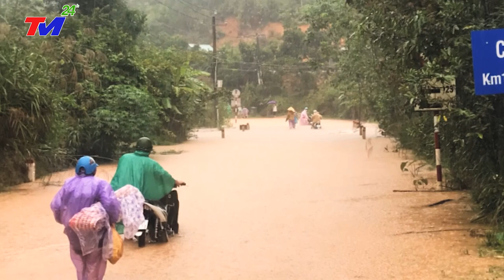🔴Tin lũ lụt VN mới nhất I ~ Dự báo thời tiết hôm nay và ngày mai .Tin bão mới